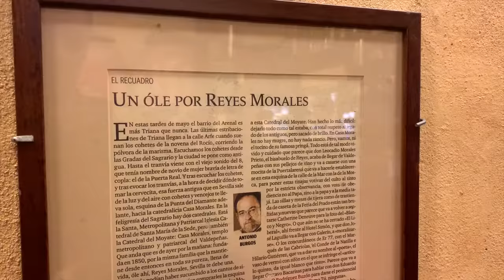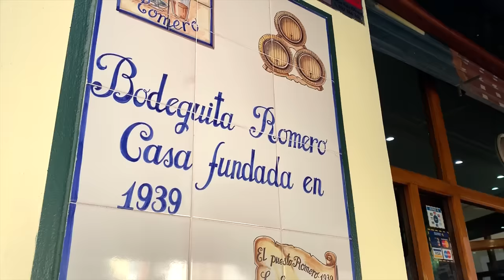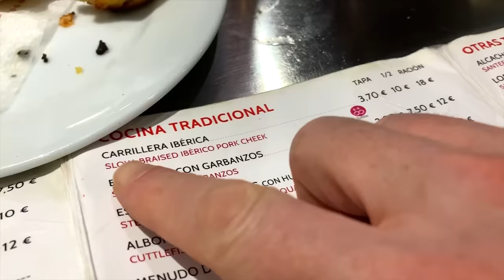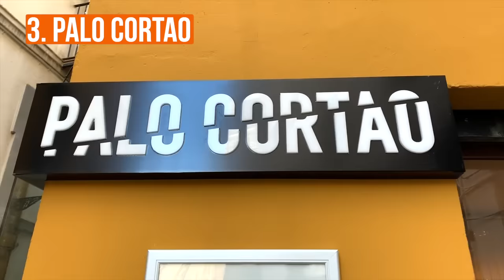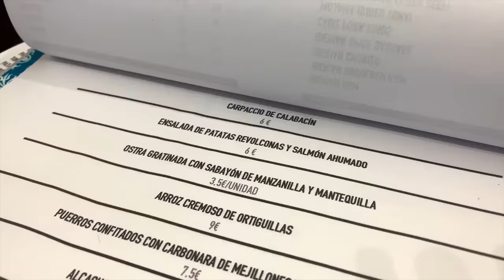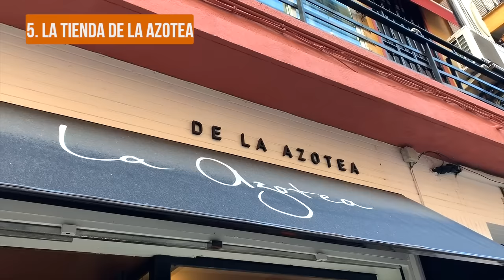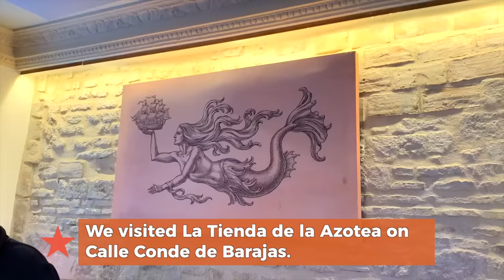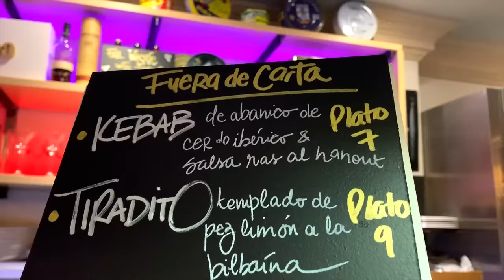EPIC Seville Food Tour!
Let's eat the best tapas in Seville! Come with me and two friends as we hit some of the top traditional and modern tapas bars in Seville’s historic centre. Venga, let's go! 🥝

MOVE TO SPAIN RESOURCES
🤔 Take your first step to life in Spain with my 'Is Spain Right for You?' starter course.
💪 Get on the waitlist for my Move to Spain Masterclass (2x per year)
💰 Get your FREE Moving Money to Spain Guide (from my friends at SpartanFX)
🇪🇸 LEARN the Spanish you need to move to Spain from my excellent tutor Alicia

🤤 Take a food tour in Europe/USA with the company I co-founded Devour Tours
🏛️ Take a walking tour in Europe/USA with my friends at Walks

Seville is possibly the best city in Spain for eating tapas. Whether you’re after modern tapas, or more traditional dishes, this city is simply mouthwatering. Perhaps the best place to eat in Spain!

I was in town for a Devour Tours get-together and on my last day - with a broken voice! - I decided to hit the bars. So, where did we go?

1. First we hit Casa Morales. The second oldest still-running bar in the city. It opened in the mid 19th century, and is still going strong. Here we started (breakfasted!) fino sherry, some excellent manchego cheese and a delicious montadito of bacalao (salt-cold) on bread with salmorejo. And, of course, we admired the gorgeous huge tinajas (wine vats). This place is unforgettable.

2. Next it was time for some more substantial cooked traditional tapas. So we headed to Bodeguita Romero, where they do killer versions of some of the city’s most classic dishes. First I tried the pringá, which is a fabulous sandwich of pork, blood sausage and other meat. Then I tried their carrillada (pork cheek) which literally melts in your mouth like marshmallow.

3. Next we went modern, heading to new favourite Palo Cortao. If you love sherry, this is the place for you. They have 80 sherries by the glass. And the food is also fantastic. From the false tomato, to the mackerel on sweet peas to the phenomenal cheese plate… this spot is definitely one of my new favourites.

4. Time to go totally off the beaten path. Mateo Ruiz is a heaving old joint that’s well-known for its excellent fried bacalao and €1 wine… the place was packed, and the atmosphere incredible.

5. Finally we hit La Tienda de la Azotea, and fantastic little joint that serves delicious and imaginative modern tapas and has an excellent wine list. I had an amazing almadraba tuna taco, some delicious octopus in a mole verde and some fantastic red wine from the Seville region.

Well stuffed… I rolled home, and back to Madrid… and to Yoly. I hope you liked the video!

Hola, Spain lovers! We're James and Yoly. James is a New Zealander, and Yoly is from Spain. And we both live in Madrid. This channel is all about giving you a local insight into life in Spain, and helping you experience this country like a local when you come to live (or visit!).

If that sounds like your kind of thing, bienvenid@!I